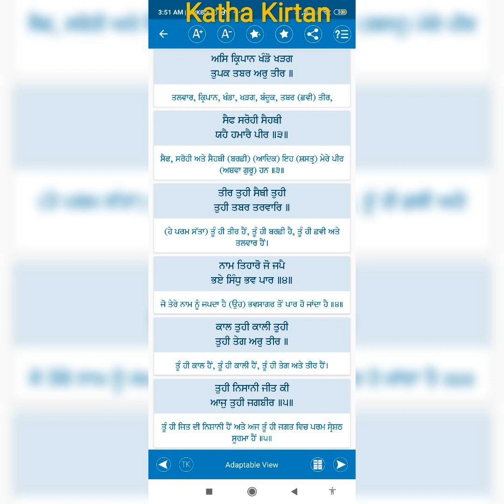Tuhi Nishani Jeet Ki_Bhai Satinderbir Singh Ji Hazoori Ragi Sri Darbar Sahib Amritsar